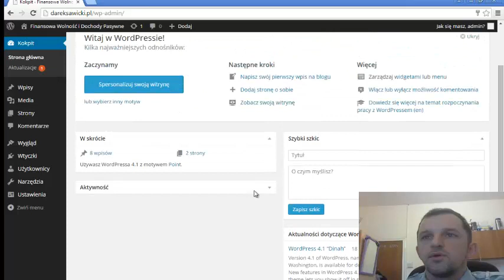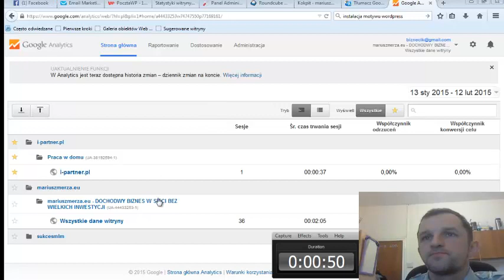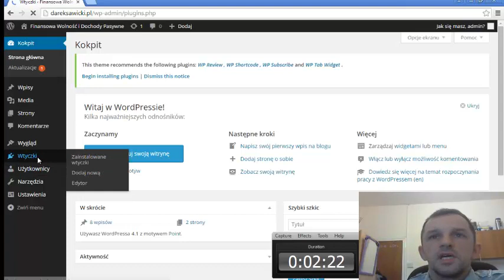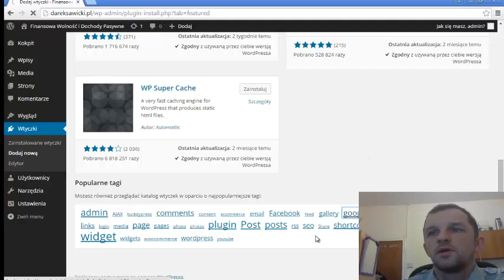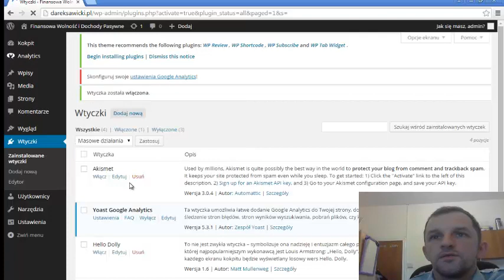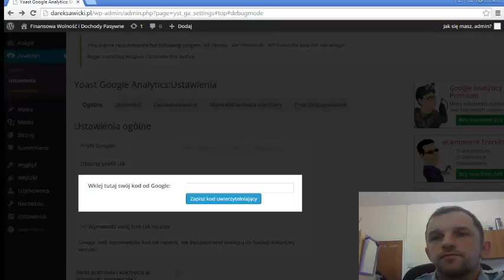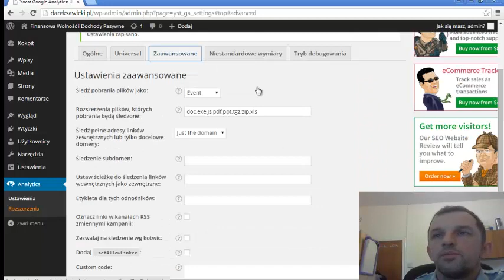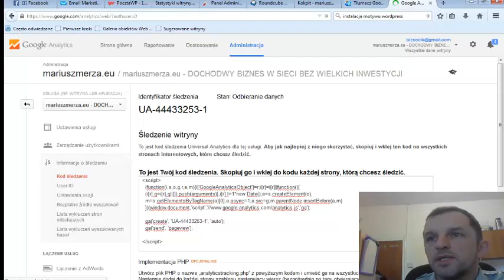jak zainstalować google analytics na wordpress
więcej porad na temat wordpress na mariuszmerza.eu